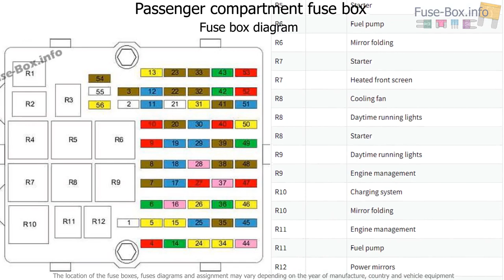Fuse box location and diagrams: Ford Fusion (EU model) (2002-2012)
Fuse box diagram (location and assignment of electrical fuses and relays) for Ford Fusion (EU model) (2002, 2003, 2004, 2005, 2006, 2007, 2008, 2009, 2010, 2011, 2012).